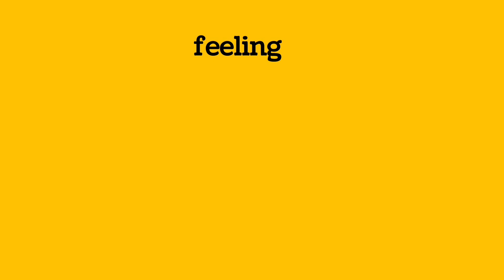feeling meaning in hindi || feeling ka matlab kya hota hai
feeling ka matlab kya hota hai